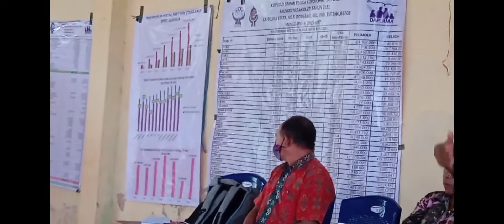Anggota Sadar, Koperasi Sehat, Anggota Sejahtra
RAT KSP Spirit Soverdia TP Lungar